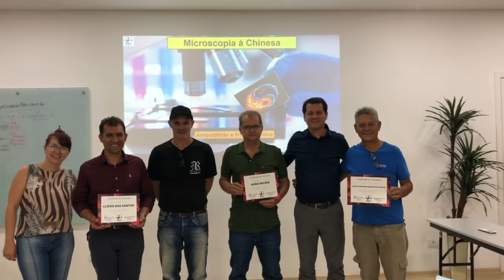ESTUDE O SANGUE VIVO EM SÃO PAULO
O conhecimento liberta!

Whatsapp para dúvidas sobre o curso: (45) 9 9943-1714

— MATERIAL DE AJUDA —

— O PROFESSOR —

Dr. Sérgio Bernardi, idealizador e criador do conceito Microscopia à Chinesa.
CRF/SP - 23.255
Especialista em farmácia hospitalar e medicina chinesa, Dr. Sérgio Bernardi já treinou centenas de pessoas em todo Brasil.
Conhecido nacionalmente por sua energia, empatia e dinamismo e pelo uso de ferramentas cientificas para mudança de comportamentos e hábitos.
Sérgio Bernardi desenvolveu um método chamado MICROSCOPIA À CHINESA, utilizando o estudo do sangue vivo no microscópio de campo escuro, diagnóstico energético da língua e a terapêutica natural integrativa.
Estudou o que existe de melhor nas técnicas integrativas e buscou simplificar esses métodos para que qualquer pessoa possa mudar de vida rapidamente.
Atuou como responsável de farmácia hospitalar durante 10 anos em 3 hospitais de São Paulo.
Há quase 3 décadas dedica sua vida ao bem-estar das futuras gerações.

- Graduado em Ciências Farmacêuticas pela USF em 1997;

- Especialista e Pós-Graduado em Acupuntura pelo Colégio Brasileiro de Acupuntura CBA/Abaco SP;

- Especialista e Pós-Graduado em Farmácia Hospitalar pela Unimep Piracicaba;

- Experiência de mais de duas décadas na área da saúde;

- Ex-coordenador de Farmácia nos Hospitais Anna Cintra e Beneficência Portuguesa em Amparo/SP e no Hospital e Maternidade Humberto Piva em Pedreira/SP.

— O CANAL —

Aqui você vai aprender tudo sobre o sangue vivo, imunidade, doenças virais e muito mais!

— RECURSOS —

✅ HASHTAGS DO CANAL